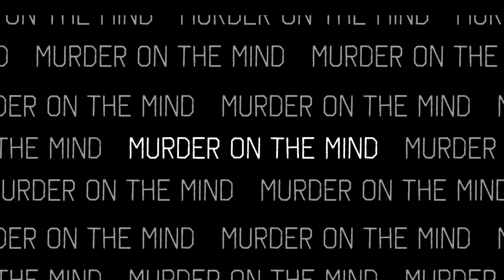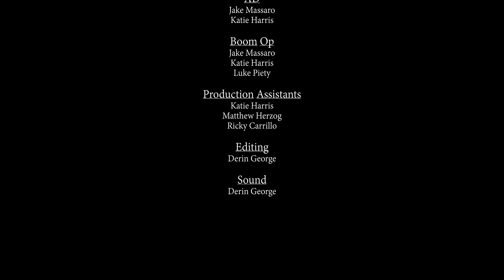Murder on the Mind (2021)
CREDITS:

Director, Cinematography, Editing, Sound - Derin George
Writer - Ricky Carrillo
AD, Producer, Boom Op - Jake Massaro
Producer, Boom Op - Luke Piety
Production Assistant, Boom Op- Katie Harris

Patrick - Sebastian Hernandez
The Therapist - Sarah Yarborough
Jeremy - Ricky Carrillo
Mr. Wagner - Dave Atwood